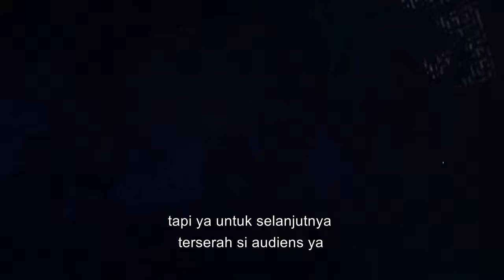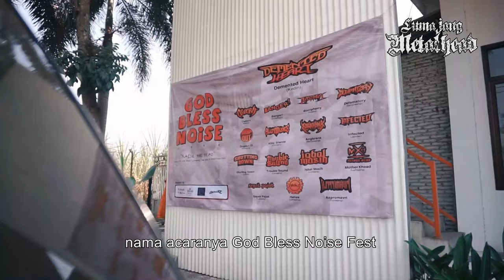Backstage (Overview) Demented Heart On God Bless Noise Fest 2023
GOD BLESS NOISE FEST 2023
"RAISE THE DEAD"
Saturday, 24th June 2023 @RM Podo Carp Lumajang - East Java, Indonesia.

God Bless Noise merupakan sebuah event musik yang dipersembahkan oleh Skena Musik Kota Lumajang.

God Bless Noise is a music event presented by the Lumajang City Music Scene.

Thanks to:
- Tuhan YME
- Kedua Orang Tua
- Petugas Keamanan & Jajarannya
- Teman-teman
- Panitia Penyelenggara

Thanks to our media partner:
- Lumajang Electrical Metalindo
- Coolike
- Resto Podo Carp
- Ridho Sound System
- Ragil Lighting
- Probolinggo Music Movement
- Lumajang Metalhead
- Selera Photography